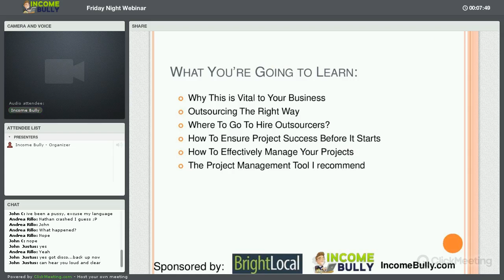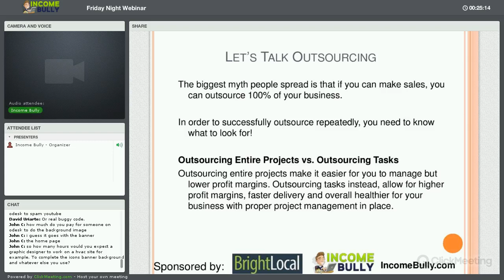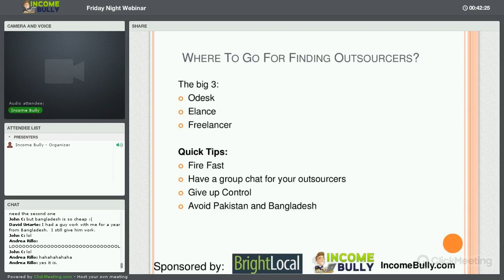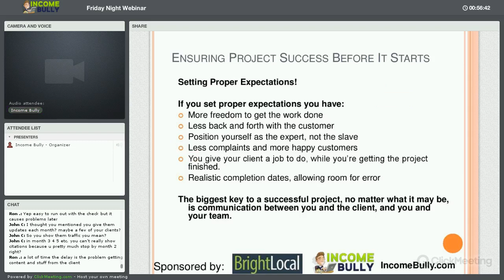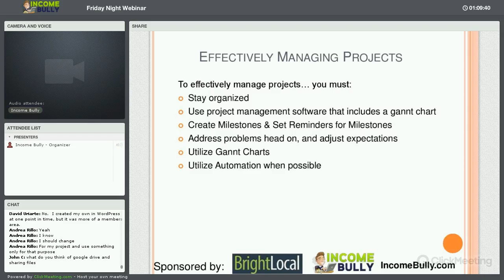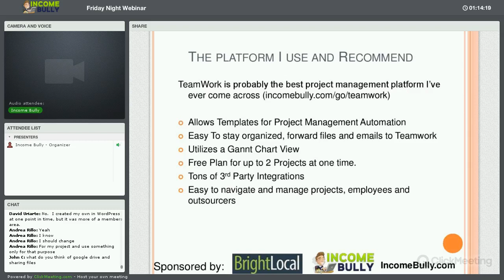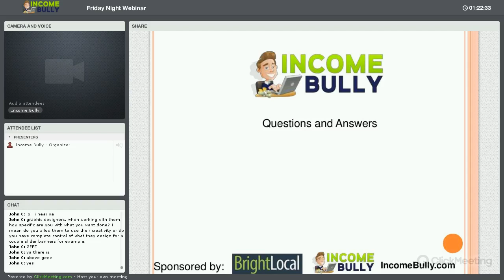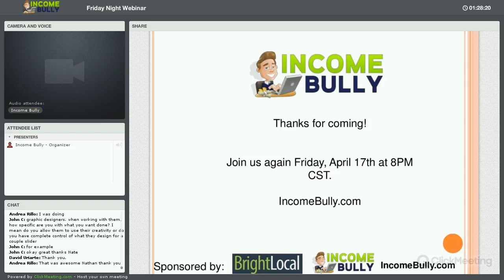Income Bully Webinar Series #6: Project Management, Outsourcing and Fulfillment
This is the 6th webinar for the followers of covering project management, outsourcing and fulfillment. While this is more specific to managing SEO and web related services, this is still applicable to other businesses. Project management is essential to success.